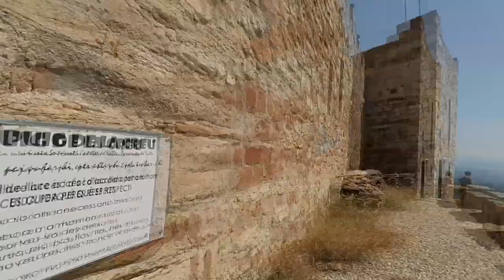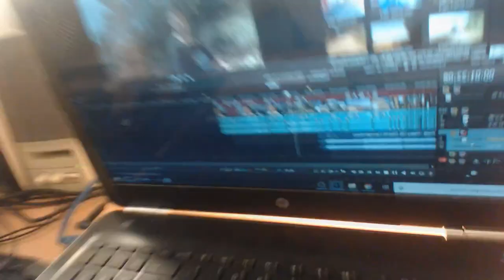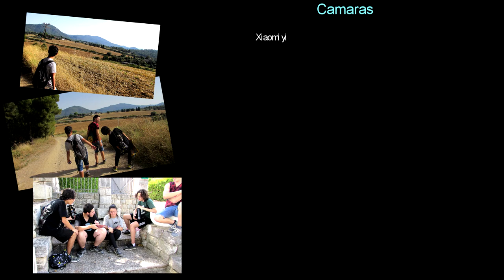Montaje de la excursión "El puig de la creu"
(Comentario)

¯`•.¸¸.•´¯Chat de Youtube¯`•.¸¸.•´¯

¨˜˜°*●̶̶̶̶̶̶̶̶๋۪۪۪۫۫۫✿* Compañía en el vídeo *●̶̶̶̶̶̶̶̶۪۫✿*°˜˜¨

♫ ♪ ♫ Música Usada ♫ ♪ ♫

•^v^–[ Strava ]–^v^•